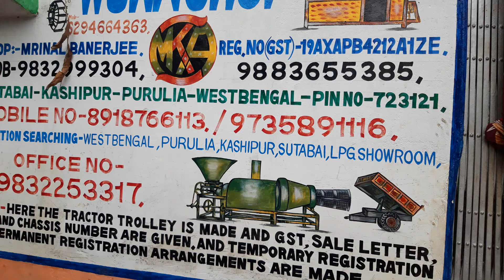Puchka hati Transport muri_machine Maa kali automobiles workshop